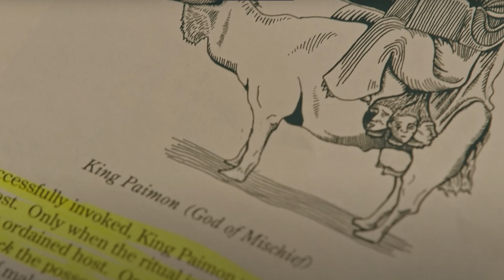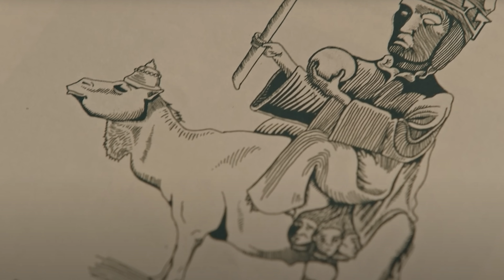Hereditary (2018) Explained | Why Is It So Scary?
Hereditary (2018) Ending Explained

Hereditary is a 2018 American supernatural horror film written and directed by Ari Aster, in his feature directorial debut. It stars Toni Collette, Alex Wolff, Milly Shapiro, Ann Dowd, and Gabriel Byrne, and follows a family that begins to be haunted following the death of their reclusive grandmother. The film premiered on January 21, 2018 at the 2018 Sundance Film Festival in the Midnight section[2] and is scheduled to be released in the United States on June 8, 2018.[3]